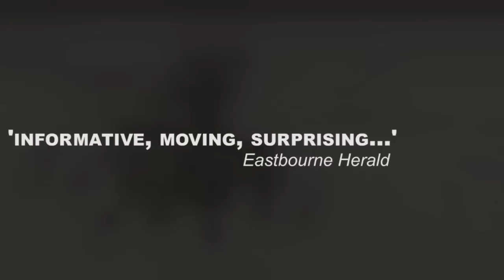AFGHAN LIFT: Trailer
AFGHAN LIFT, an original new play inspired by real events. Deep in Helmand Province, Colonel Jack Mason reads his Cricketer magazine and dreams of home when an ambitious young journalist and her photographer turn up... scripted by Tim Marriott, AFGHAN LIFT was performed by a superb pro cast (Nicholas Collett, Jonathan Jones, Maria Tecce, Alice Tranfield) and directed by Gavin Robertson developing the work alongside students in open rehearsals and workshops.  Post show collections were made for Help for Heroes, raising £500.